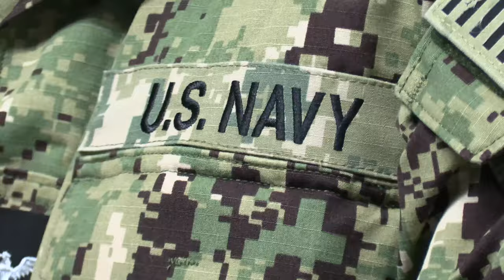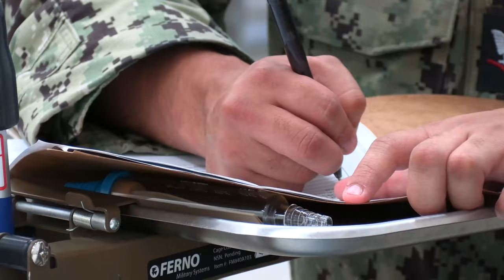Exercise Keen Sword 23: Sailors showcase EMF capabilities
U.S. Navy Sailors with Expeditionary Medical Facility Alpha, Navy Medicine Readiness and Training Command, simulate casualty care during exercise Keen Sword 23 on Camp Foster, Okinawa, Japan, Nov. 17, 2022.

Keen Sword 23: Sailors showcase EMF capabilities
CAMP COURTNEY, OKINAWA, JAPAN
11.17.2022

 During Keen Sword 23, Naval Medical Forces Pacific exercised the inaugural employment of expeditionary hospitalization on the first island chain with bilateral engagement from the Japan Ground Self-Defense Force. (U.S. Marine Corps video by Lance Cpl. Stephen Holland II)

Film Credits: Video by Lance Cpl. Stephen Holland